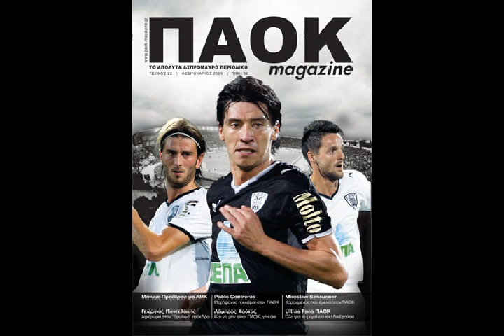kosmoradio top 5 paok